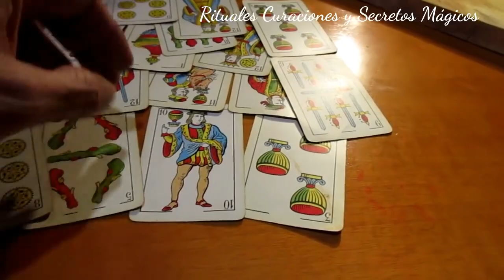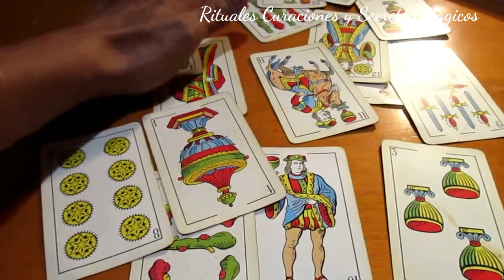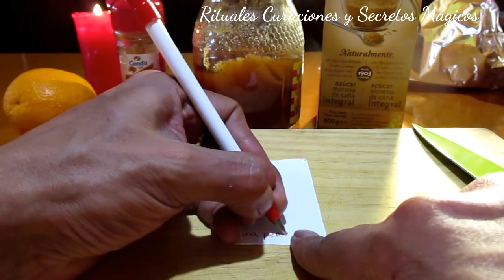RITUAL CON NARANJA PARA QUE VUELVA CONTIGO-RITUALES CURACIONES Y SECETOS MAGICOS +34-640302323